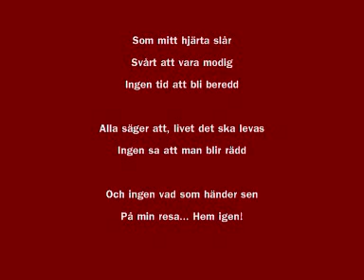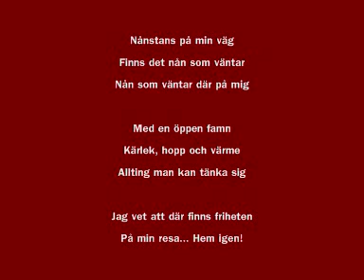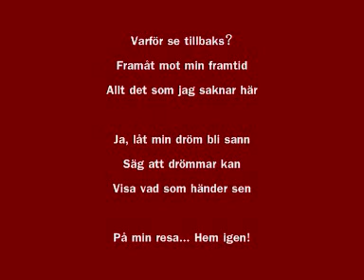Min Resa Hem Igen - Anastasia (Journey to the Past - Swedish)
The Swedish version of Journey to the Past in the movie Anastasia, with lyrics.
The singer is the talented Helen Sjöholm :)

The translation below is not the english song lyrics, but a translation of the swedish lyrics :) (made by me just now so pardon all mistakes).

Som mitt hjärta slår [(As) my heart is beating]
Svårt att vara modig [Hard to be brave]
Ingen tid att bli beredd [No time to become prepared]

Alla säger att, livet det ska levas [Everyone's saying that, life should be lived]
Ingen sa att man blir rädd [No one said that one becomes scared]

Och ingen vad som händer sen [And no one what happen's next]
På min resa... Hem igen! [on my journey... home again]

Nånstans på min väg [Somewhere along my road]
Finns det nån som väntar [There is someone waiting]
Nån som väntar där på mig [Someone who's waiting there for me]

Med en öppen famn [With open arms]
Kärlek, hopp och värme [Love, hope, and warmth]
Allting man kan tänka sig [Everything one can think of]

Jag vet att där finns friheten [I know that there's the freedom]

En familj, som jag säkert hade själv för länge sen [A family, as I surely had myself a long time ago]
En familj som, jag vet jag finner bortom horrisonten [A family, which I know I'll find beyond the horizon]

Hoppet har jag kvar [I still have hope]
Tar ett steg i taget [Take one step at a time]
Ingen vet vart vägen bär [No one knows where the road will go]

Varför se tillbaks? [Why look back?]
Framåt mot min framtid [Ahead, towards my future]
Allt det som jag saknar här [everything that I'm missing here]

Ja, låt min dröm bli sann [Yes, let my dream come true]
Säg att drömmar kan [Say that dreams can]
Visa vad som händer sen [show what happens next]